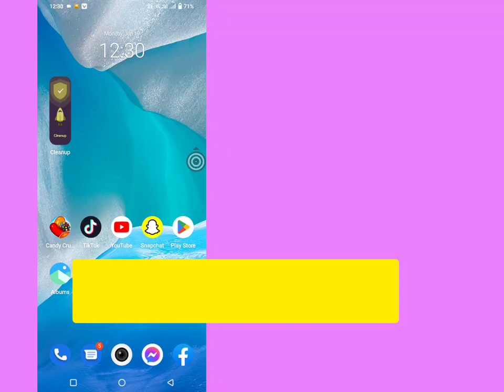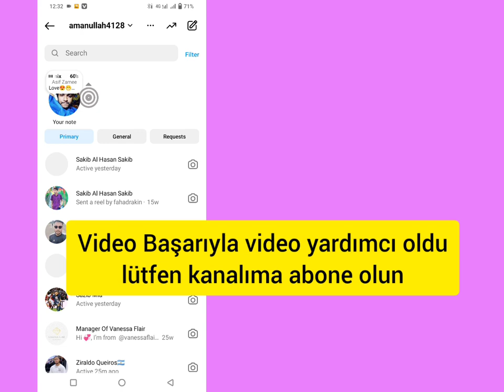Instagram'a Müzik Ekleme Notlarının Görüntülenmemesi Nasıl Düzeltilir | Instagram Yeni Güncelleme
Instagram Meta Onaylı Seçeneği Gösterilmiyor Nasıl Düzeltilir Instagram Notlarına Müzik Ekleme Sorunu Nasıl Düzeltilir hakkında bir video arıyorsanız? işte burada! Bu videoda size Instagram'da Müzik Ekleme Eksik Notlarını nasıl düzelteceğinizi göstereceğim. Videoyu sonuna kadar izlemeyi unutmayın.Instagram Notlarına Müzik Eklemeyi Öğreneceksiniz? Bunu telefonunuzdan yapmak çok kolay ve basit

🟢Sorunuz 🟢
instagram notlarına müzik ekleme
instagram notlarına müzik eklemenin görünmemesi nasıl düzeltilir
instagram, instagram hikaye müziği
instagram notları
instagram hikayesine nasıl müzik eklenir
instagram not özelliği görünmüyor
instagram not özelliği
instagram yeni güncelleme
instagram notlarına nasıl müzik eklenir
instagram yeni güncelleme
instagram yeni özellik
instagram not özelliği
instagram nota müziği
instagram notlarına şarkı nasıl eklenir
instagram notlarına şarkı ekleme
instagram nota müzik özelliği
instagram not güncelleme
instagram gönderisine müzik ekleme
instagram notları
instagram güncellemesi